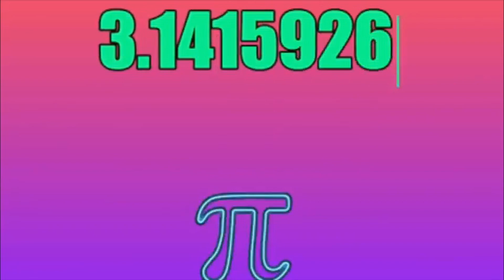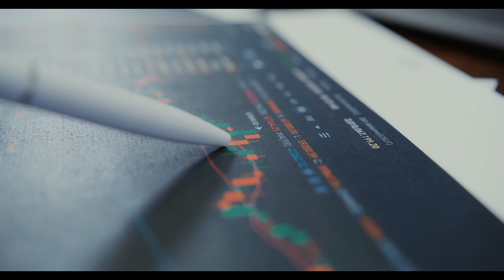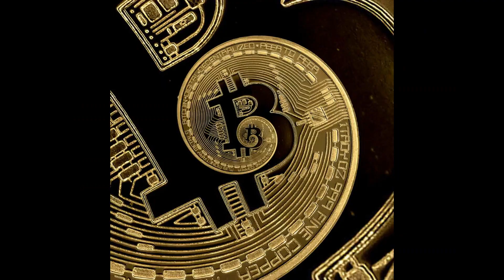Open Mainnet như thế nào để tránh bị xả Pi hàng loạt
Đó là lúc hệ sinh thái Pi được bung rộng, hàng hóa được trao đổi nhiều bằng Pi, như vậy người có COIN sẽ ko lên sàn mà xả như các kiểu coin cũ